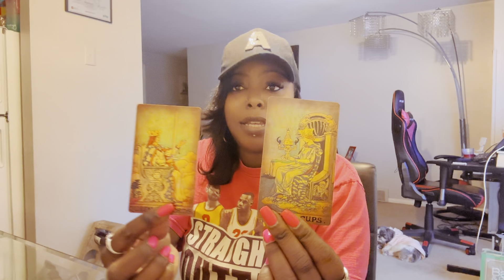✨You Turned Pain Into Power-Situations Changed You For The Better! No Longer Taking anything Less!